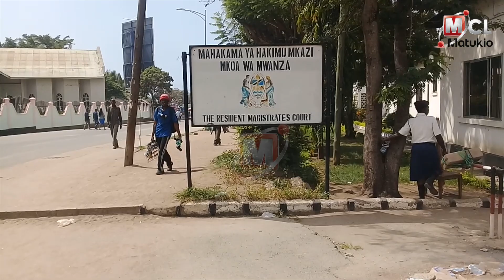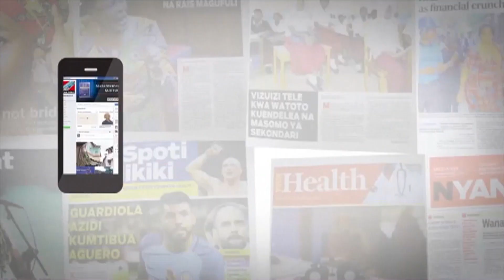WANAWAKE WALIOVISHANA PETE ZA UCHUMBA WAPEWA DHAMANA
Washtakiwa wanne katika shauri la kufanya vitendo vinavyoashiria mapenio ya jinsia moja na makossa ya kimtandao wameachiwa kwa dhamana baada ya mahakama ya Hakimu mkazi Mwanza kutupilia mbali hoja za kuzuia dhamana zao zilizowasilishwa na upande wa jamhuri.